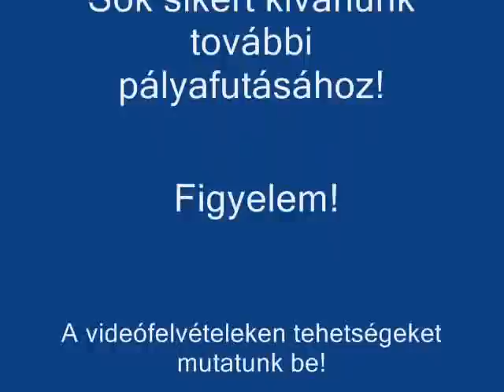Szenzációs kapus gyakorlat!, csapat , kapusedzés, tehetség Videa